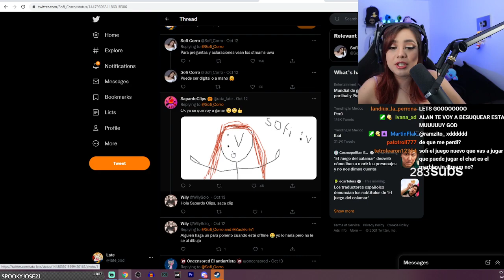sapardo clips se la rifo